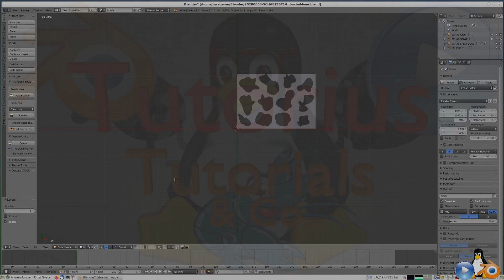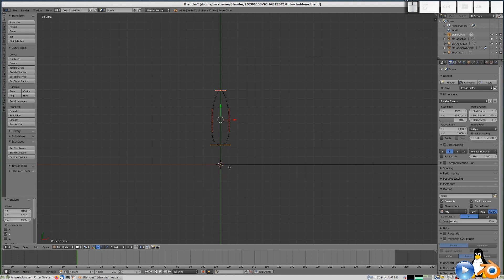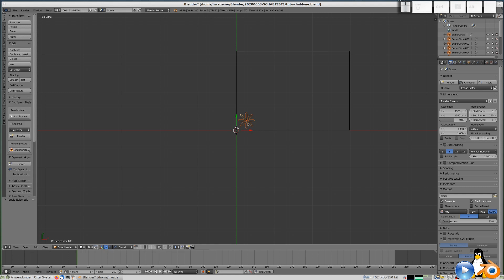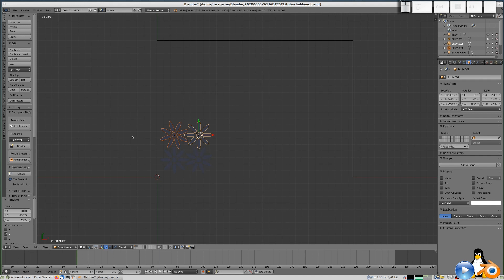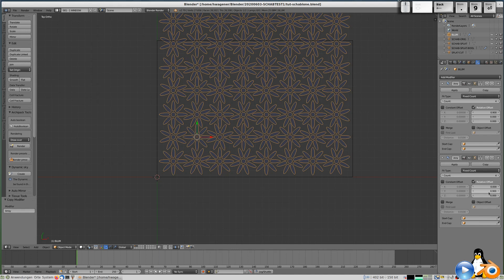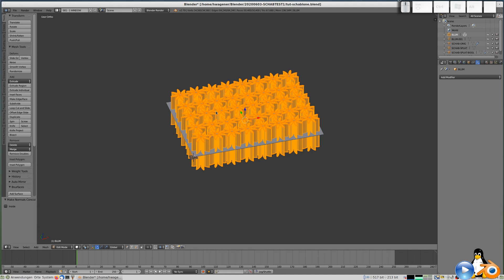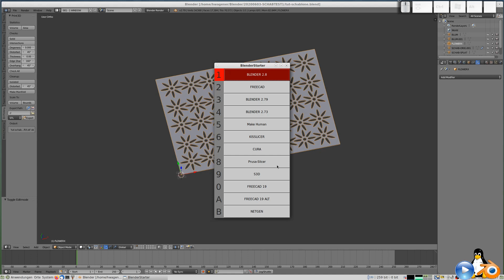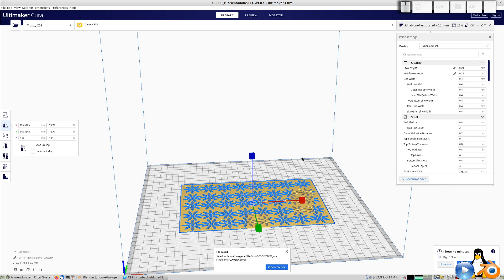Blender - Tutorial: Schablone mit vielen Blüten, für den 3D-Drucker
Die zweite Schablone, eine Menge Blüten...